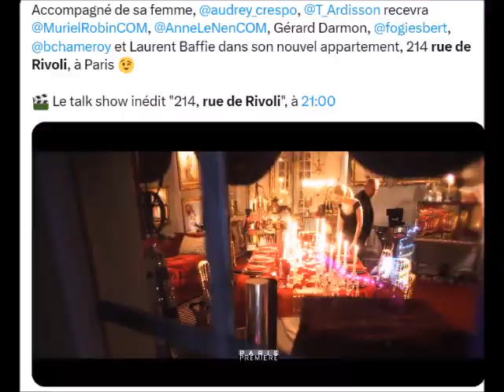Quotidien Ardisson traite Cyril Hanouna de racaille inculte regardez le visage hilare d Yann Barthés